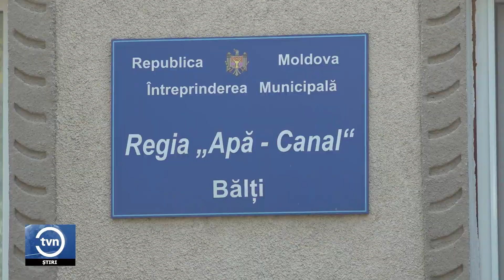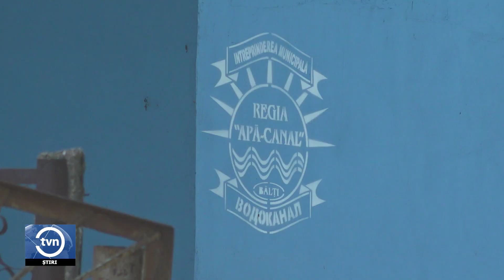LOCUITORII DE LA BĂLȚIUL NOU AU RĂMAS FĂRĂ APĂ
Se descurcă așa cum pot. Mai bine de 12 ore, oamenii din regiunea Bălțiului Nou au rămas fără apă. Motivul ar fi că la una din sondele care alimentează cu apă populația, s-a defectat o pompă. Reprezentanții Regiei APĂ-CANAL Bălți, dau asigurări că problema va fi remediată cât de curând posibil.